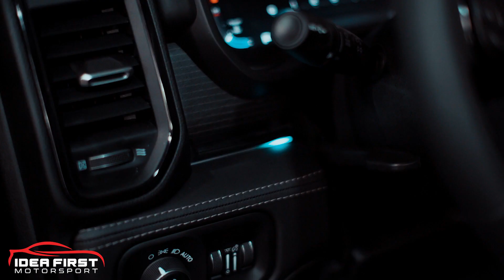RAM 1500 - Customized by Idea First Motorsport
Every inch and every corner of this RAM 1500 has been successfully customized by the team at Idea First Motorsport. Located at 110 Jericho Tpke, New Hyde Park, NY 11040, is a one-stop-shop for all your aftermarket automotive parts and accessories. Specialized to provide friendly customer service, knowledgable product information, and professional work.

Ram 1500
•Fully Wrapped Paint Protection Film in Matte Black Finish
•Rough Country Auxiliary Roof Pod LED Lights
•Rough Country Auxiliary A-Pillar/ Ditch LED Lights
•Broadfeet® HEX Pro Bar with LED Lights
•Broadfeet® Hitch Step
•OEM Roof / Truck Bed Roll Bar
•Retractable / Deployable Running Board Side Steps
•Interior Ambient LED Light
•Exterior Rock LED Light
•Chrome Delete
•Tailgate Light
•Window Tinting